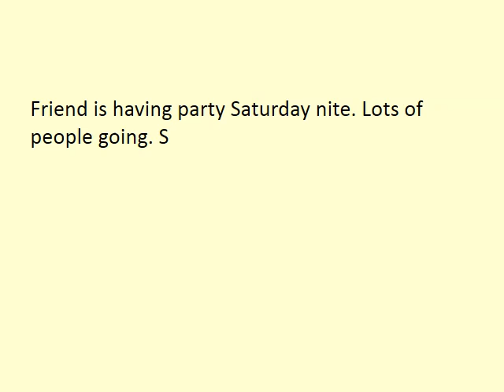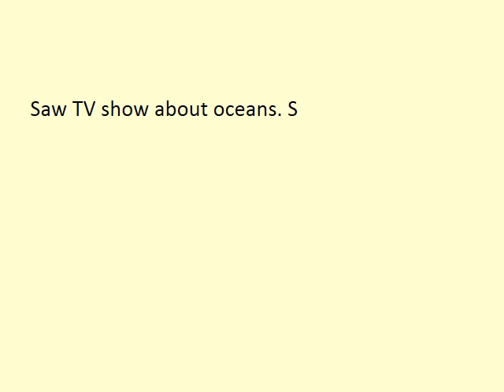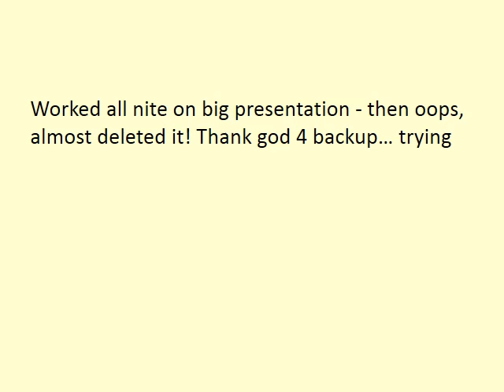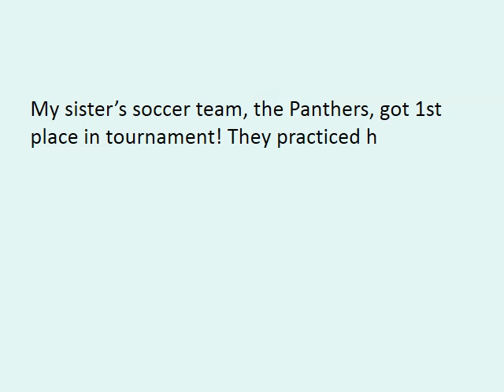twitter short test speeds